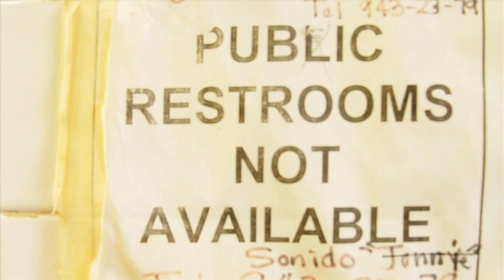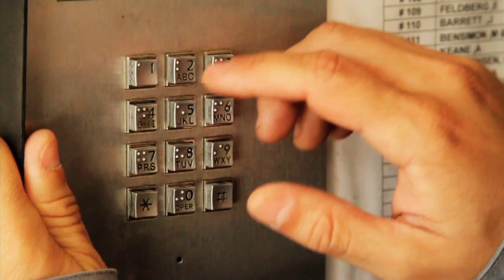Bubble Guts (The Diarrhea Rap) - Official Music Video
so one day wax and i were joking around on twitter about making a song about diarrhea. so... here it is. lol.